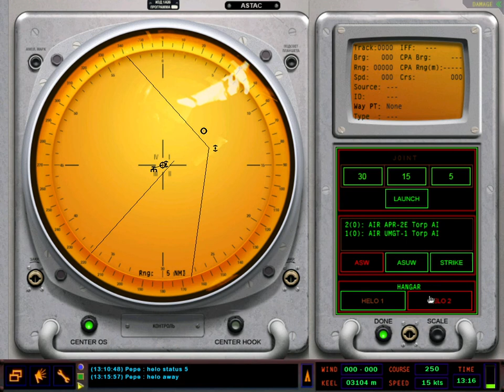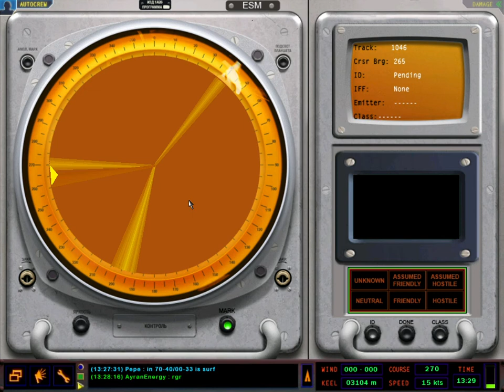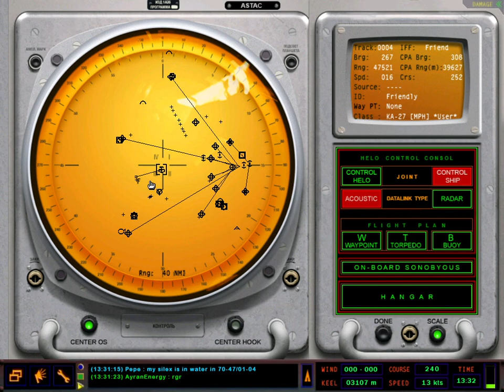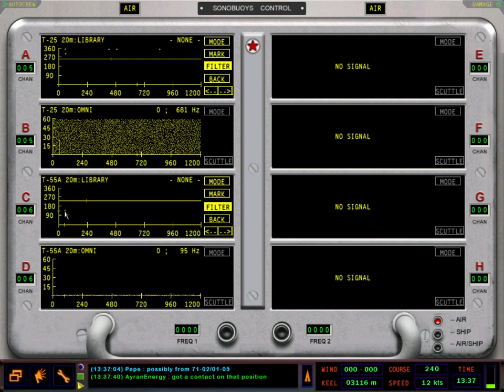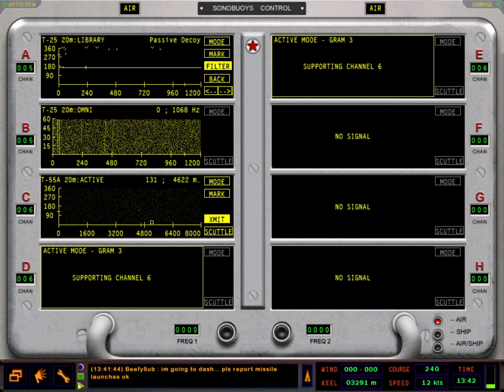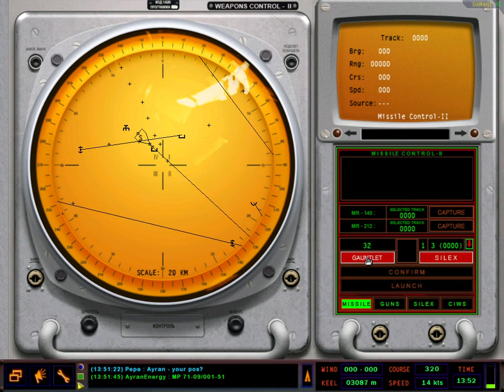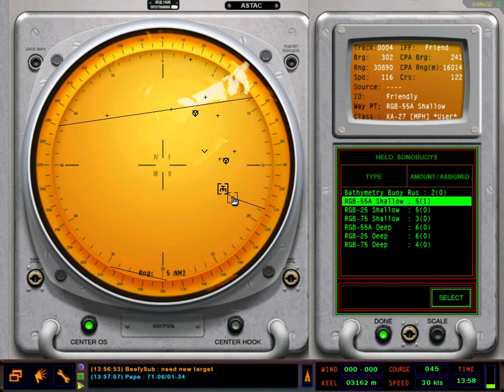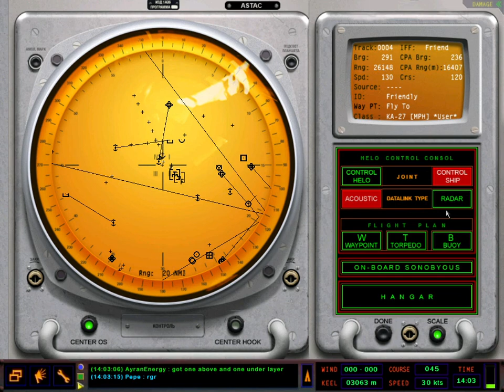North Battle - MP battle - RA 1.50 (2021 April 10)